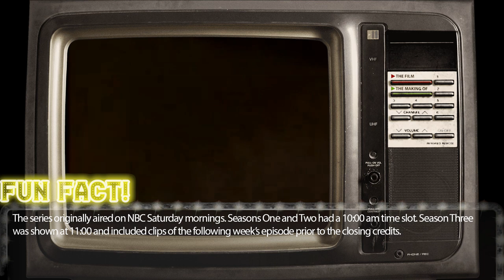Land of the Lost tv series 1974 | Cast 49 Years Later | Then and Now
Cast:Wesley Eure as  Will Marshall
Kathy Coleman as  Holly Marshall
Spencer Milligan as  Rick Marshall
Phillip Paley as  Cha-Ka
Walker Edmiston as  Enik
Ron Harper as  Uncle Jack
Sharon Baird as  Sa
Jon Locke as  The Sleestack Leader
Bill Boyd as  Sleestak
Cleveland Porter as  Sleestak
Scutter McKay as  Ta
Jack Tingley as  Sleestak
Mike Westra as  Sleestak
Joe A. Giamalva as  Ta
Scott Fullerton as  Sleestak
Dave Greenwood as  Sleestak
Bill Laimbeer as  Sleestak
John Lambert as  Sleestak
Marvin Miller as  Zarn
Van Snowden as  Zarn